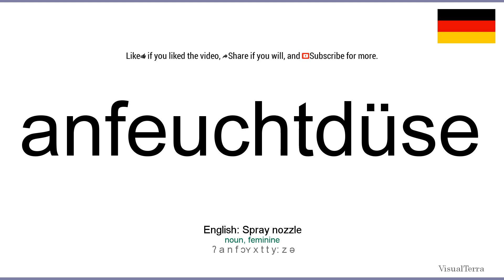How to pronounce: Anfeuchtdüse (German)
How to pronounce anfeuchtdüse in german
Wie anfeuchtdüse ausgesprochen Deutsch
Die deutsch aussprache von dem wort anfeuchtdüse.
Cómo pronunciar anfeuchtdüse en aleman
Comment prononcer anfeuchtdüse en allemand
Come pronunciare anfeuchtdüse in tedesco